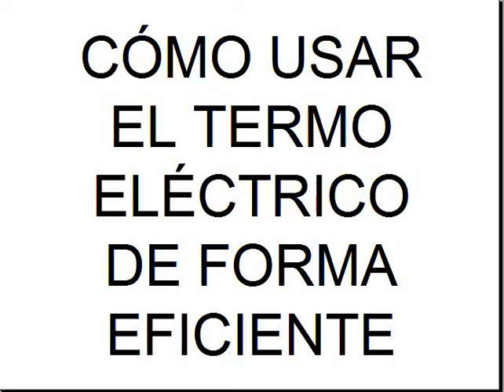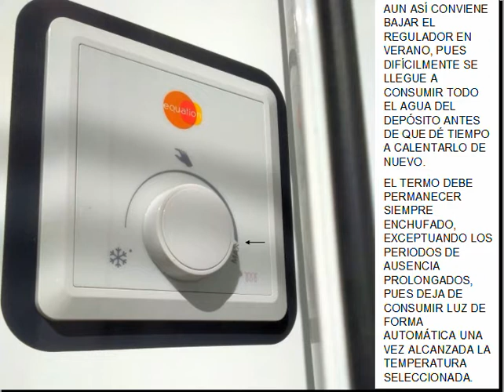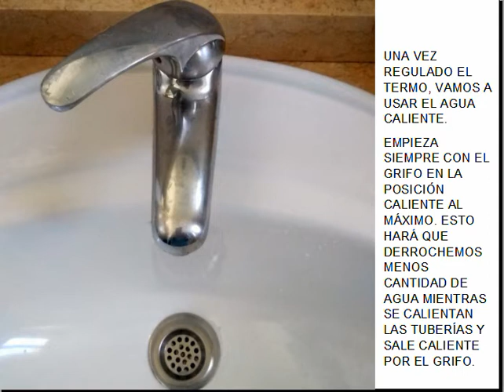USO EFICIENTE DEL TERMO ELÉCTRICO - Lee descripción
Mientras esperas a que salga agua caliente en el lavabo, aprovecha el agua fría lavando las gafas, lavándote los dientes, lavándote la cara, afeitándote...